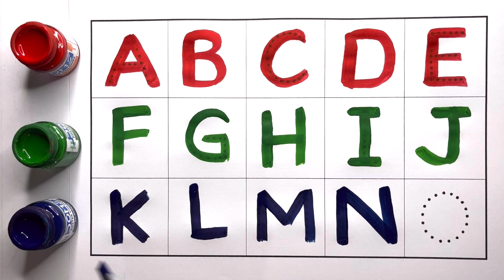A for Apple B for Ball C for Cat, colours name, abcd song, alphabets, phonics sounds, अ से अनार, 123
ABCDEF, a for apple b for ball, abcd song, अ से अनार, 123 counting, phonics song, alphabets, abcd
a for apple b for ball, abcd song, learn a-z, अ से अनार, 123 counting, phonics song, alphabets, abcd
learn a-z | A for Apple B for Ball C for Cat | abcd rhymes | alohabet song | abcd | phonics | अ आ इ
alphabet coloring with toys, a for apple b for ball, learning abcd, phonics for kids, अ से अनार
a for apple b for ball | learn letter ABCDEF | abcd song | a se anar aa se aam | abc for children |

your querries
writing abcd
learn to write abc
ABCDEF
learn abcd
toddlers abc
toddlers alphabet
abcdef
a for apple b for ball c for d for dog
writing the abcd
learning abcd
a to z and counting
chhote bachho ki padayi
abc song for children
abcd cartoon
abcd alphabet
abcd rhymes
nursery rhymes
abcd ki new videos
abcd varnmala
kids alphabet
english varnmala
a for apple b for banana c for cherry
kids learning
nursery learning
abc coloring
dashes abc
missing abc
worksheet on abc
preschool learning
abc bali video
a b c songs
alphabets

वर्णमाला